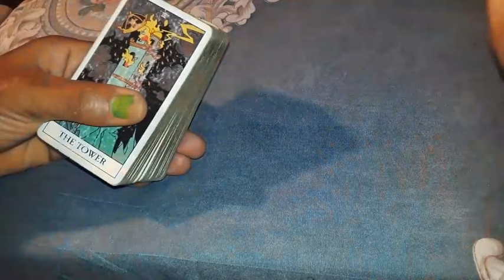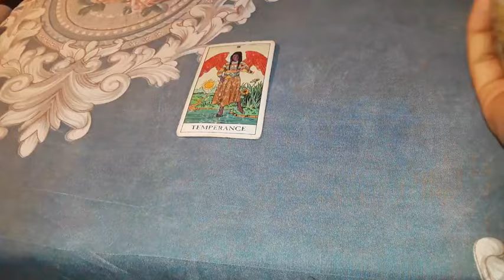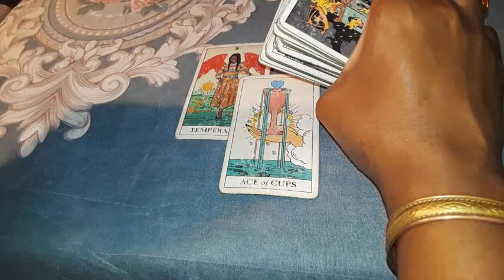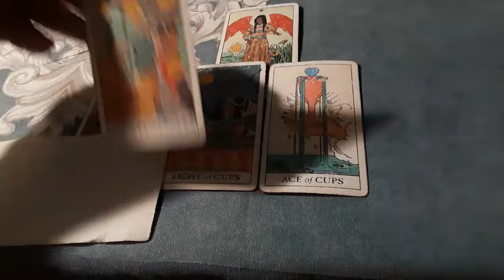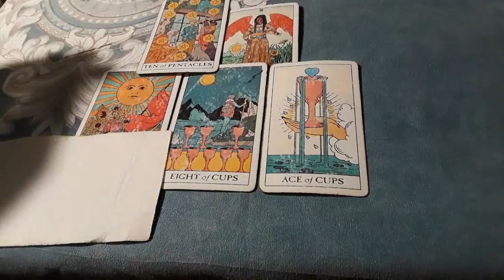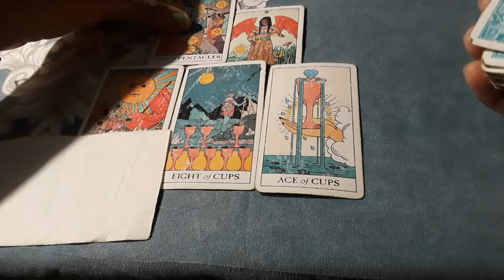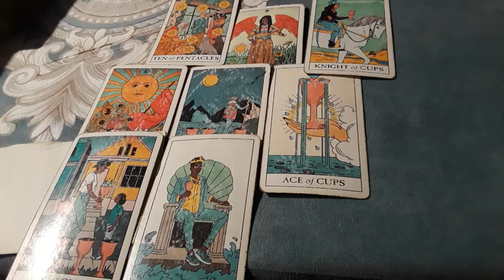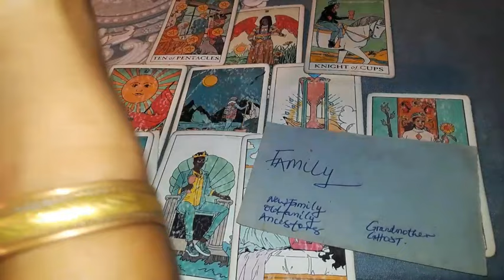Cancer ♋Someone's miserable for mistreating a divine one, releasing your money, you're still the one